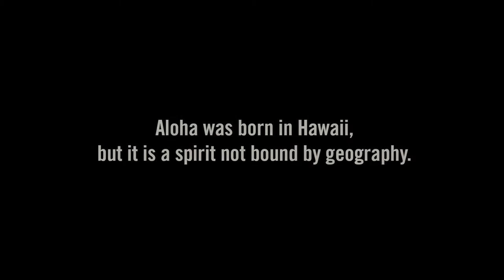LHMP Tati x Kamea for Olukai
The first wall ever set up in Little Haiti by Yo Miami, this became the seed from which the Little Haiti Mural Project was born.